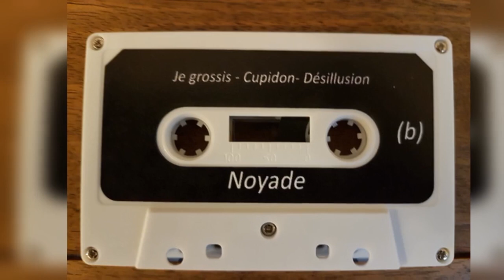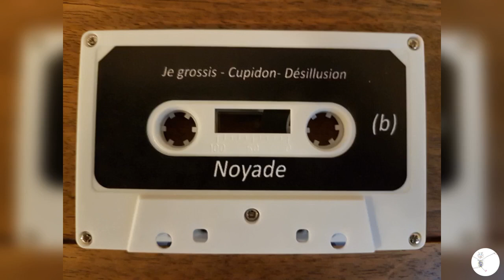Noyade Cupidon (demo)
Canadian post punk